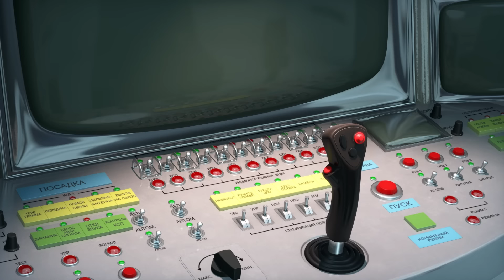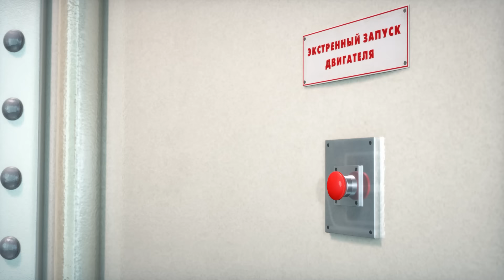🎥 TaDaBoom Україна ❤️💽 Який хіт вибереш ти? 💽❤️ Караоке 🎤 Маша та Ведмiдь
🎵Колискова 💤 Спи, моя радiсть, засни! (Серiя 62)
🎵Пісенька Солодке життя 🧁 Солодке Життя (Серiя 33)
🎵Пісенька про чистоту 🚿 Велике Прання (Серiя 18)
🎵ЯПОНСЬКА ПІСЕНЬКА ⛩️  Секрет Машуко ⛩️🇯🇵(Машині пісеньки, Серія 5)
🎵Пісенька Красуня 💄 Така гарна - аж страшно! (Серiя 40)
🎵Пісенька юних космонавтів 🚀 Зірка з неба (серія 70)
🎵Ось вона, Німеччина 🇩🇪 Працюй тепер i тут – Das Ist Gut! (Машині пісеньки, Серія 3)
🎵ПІСЕНЬКА ПРО ЧАС 🕰️ З Улюбленцями Не Розлучайтесь (61 серія)
🎵А мені дадуть подарунки! 🎁 З Улюбленцями Не Розлучайтесь (61 серія)

Слухай без зупинки!